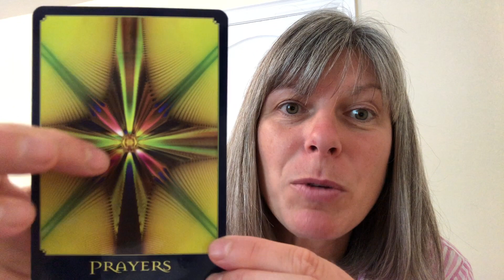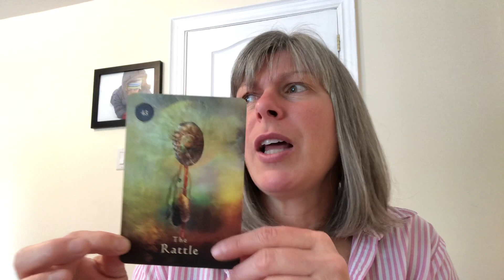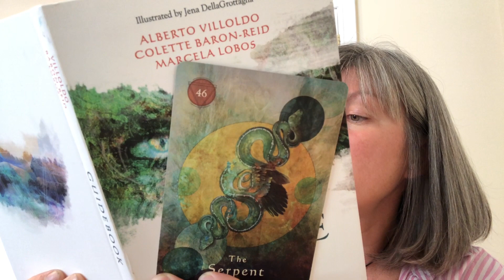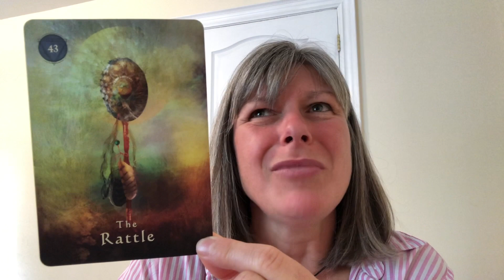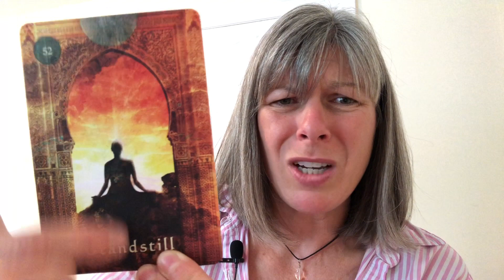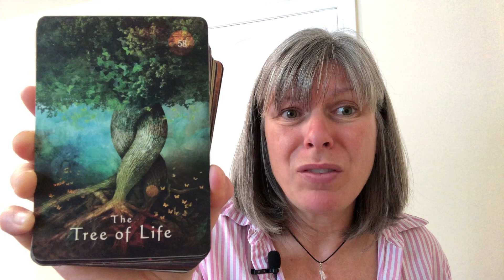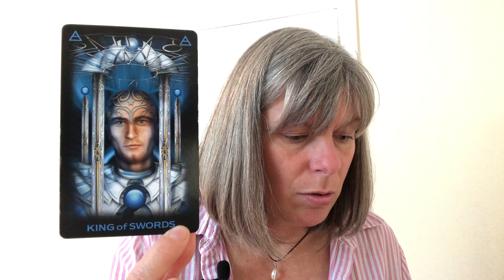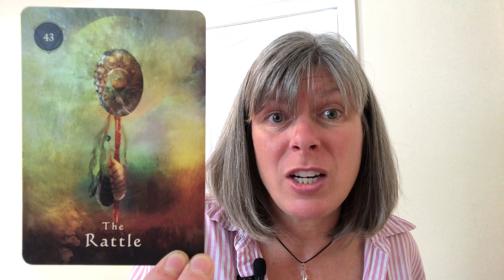Taurus / Kundalini Awakening & Manifestation Practice - Just WOW! Weekly Zodiac Reading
This video is for Taurus Sun, Moon, Rising and Venus.

I'm sorry it takes me some time to get this message out and get this reading going.  This was a very deep and specific message that surprised the heck out of me!  More power to you Taurus for being the sign that has the strength to do this!!!

Sun:  Aries
Moon: Taurus
Rising: Gemini
Mars: Gemini
Venus: Gemini
Mercury: Aries
Jupiter: Capricorn
North Node: Aquarius
Vertex: Scorpio